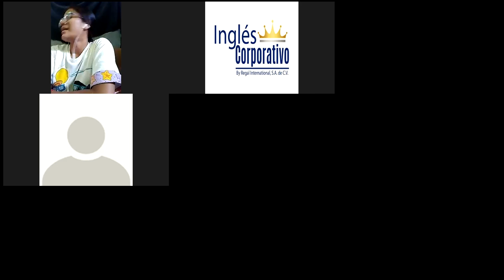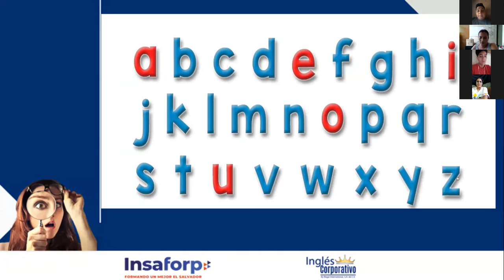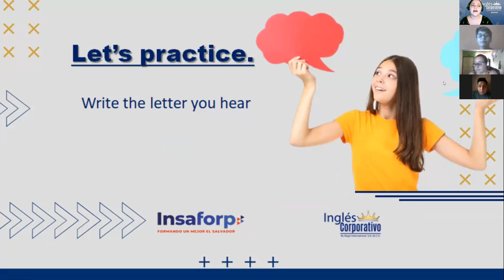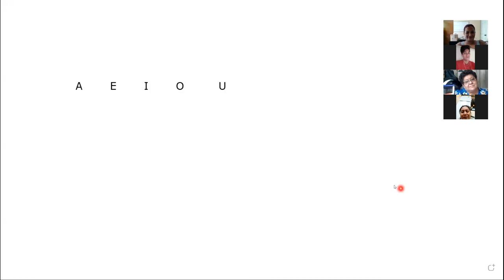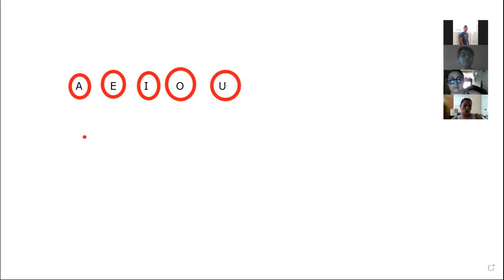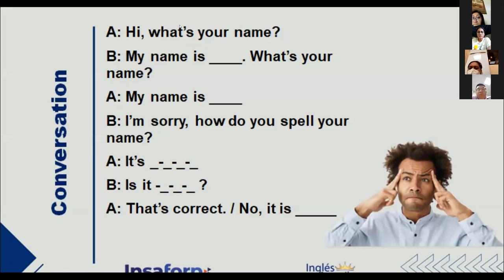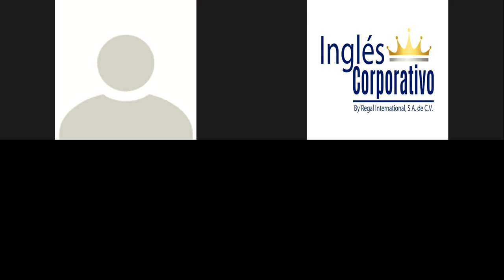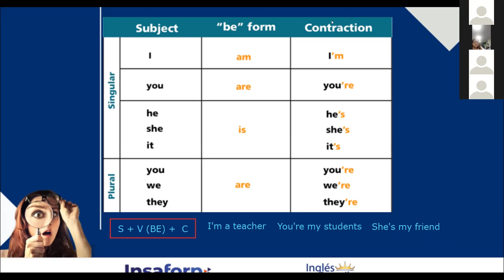Ingles Corporativo-1.9 The verb to be statements & questions. day2